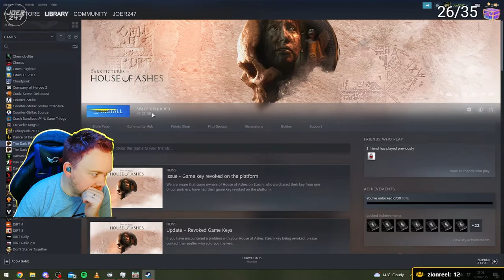JoeR247 Plays Two Point Campus - Part 40 - I am the Music Man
JoeR247 is in charge of educating people. What could go wrong... Welcome to the School of the JNN! Join us as we play Two Point Campus from Two Point Studios!